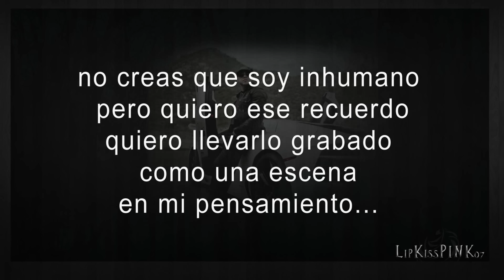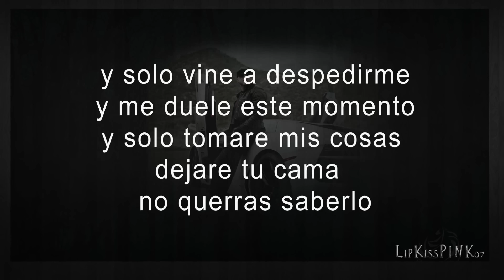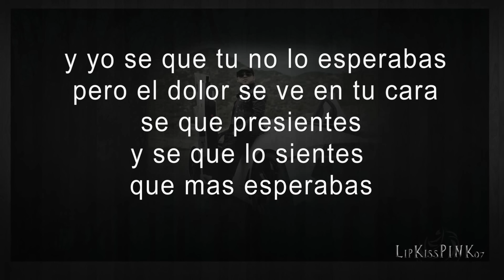Gerardo Ortiz - Solo Vine a Despedirme (letra) HD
Gerardo Ortiz Solo vine a despedirme con letra. Disfruten!